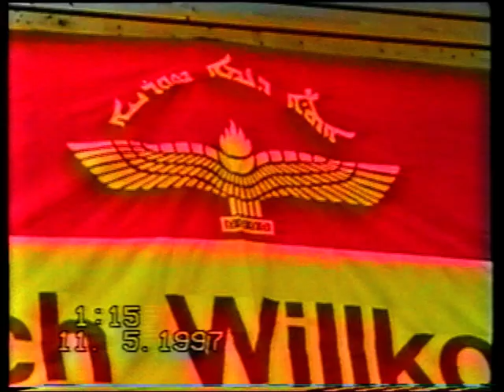Hago d Aramäer Bietigheim-Bissingen 1997 Teil 3